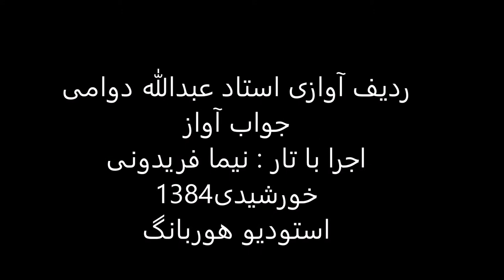جواب آواز استاد عبدالله دوامی تار نیما فریدونی 1384 ماهور عراق